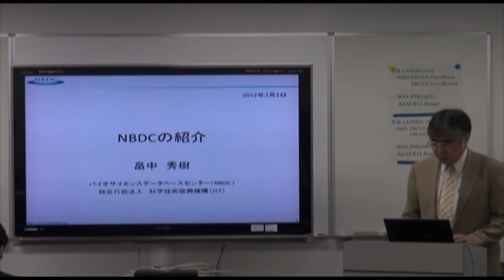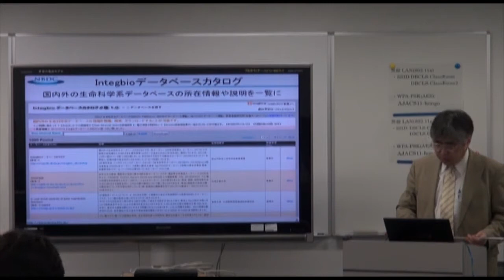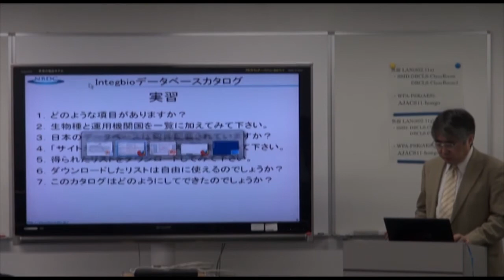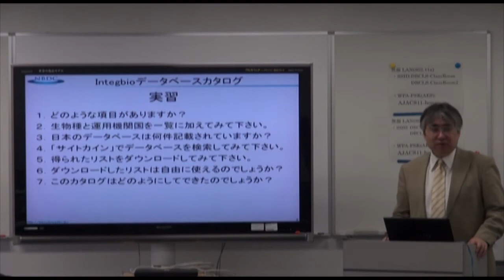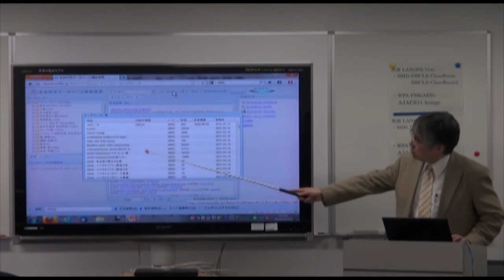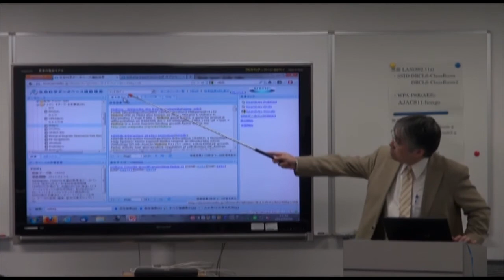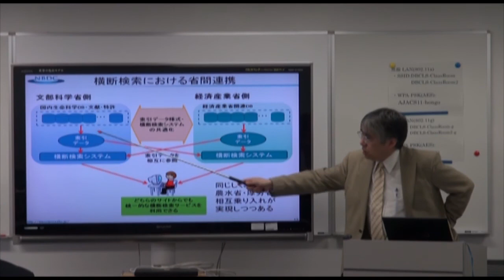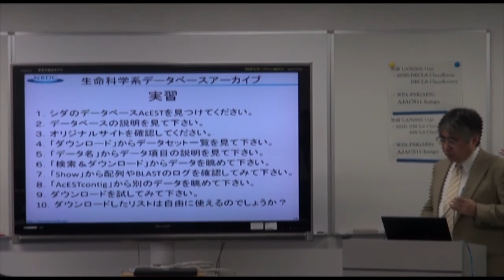NBDCの紹介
本日の統合TVは、2012年3月2日に開催された、統合データベース講演会: AJACS本郷11から、NBDC 畠中 秀樹 による「NBDCの紹介」をお送りします。約52分です。